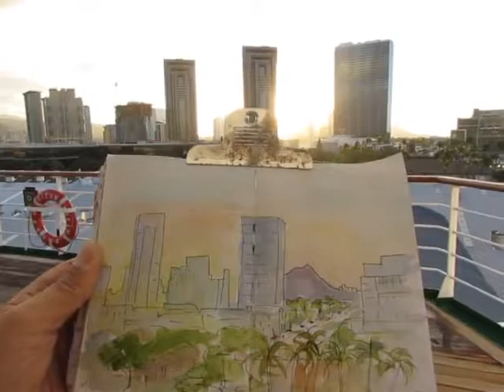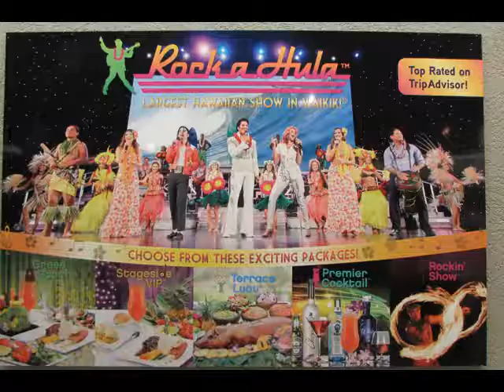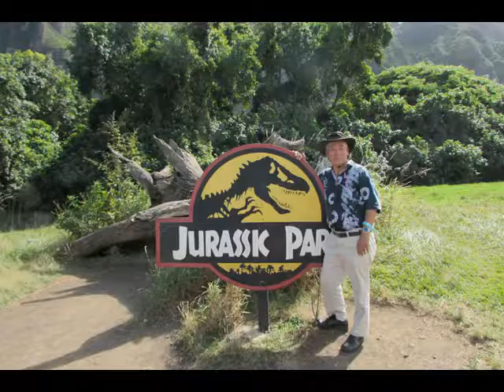旅のスケッチ３